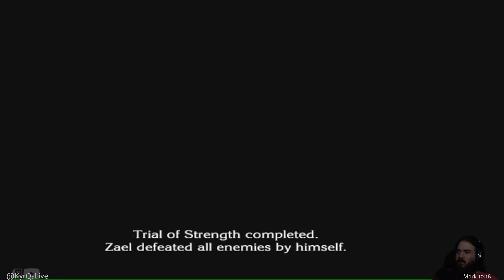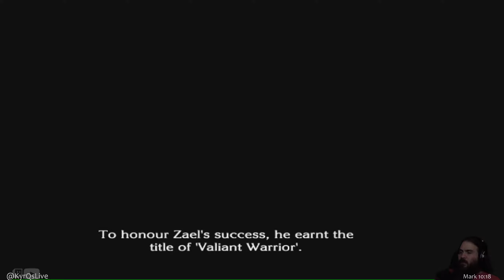Taking On The Knight's Trials In The Last Story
Five trials, one Zael.